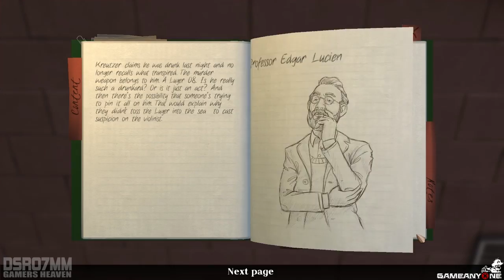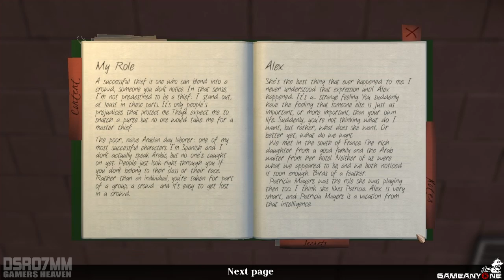The Raven Legacy of a Master Thief - Chapter 3 A Murder of Ravens - Part 5 "Getting Inside"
- Chapter 3 A Murder of Ravens
- Part 5 "Getting Inside"

The Raven Legacy of a Master Thief Walkthrough - Part 1 "Is He Really Raven ?" Gameplay No Commentary

The Raven Legacy of a Master Thief Chapter II Ancestry of Lies Walkthrough! Walkthrough and Let's Play Playthrough of The Raven Legacy of a Master Thief Chapter II Ancestry of Lies with Live Gameplay and No Commentary on PC PS3 and XBOX 360 high definition.

'The Raven - Legacy of a Master Thief' is a thrilling crime adventure in three episodes from the creators of 'The Book of Unwritten Tales'. Full of twists and turns, it immerses you in both sides of the story, combining thrill-of-the-chase whodunit with the risk and reward of a heist story.

Paris, 1960. Europe is in the grip of the gentleman master thief The Raven. His burglaries are spectacular and he always emerges unscathed. Young hotshot investigator Nicolas Legrand stuns the public when he confronts the master thief and fatally wounds him.

London, 1964. An ancient ruby -- one of the legendary 'Eyes of the Sphinx' -- is stolen from the British Museum. At the crime scene: a raven feather. Is somebody trying to follow in the Raven's footsteps? -- Legrand is back on the case. At the same time in Zurich a phone rings. Constable Anton Jakob Zellner looks up from behind a mountain of files. He has no idea what lies hidden in a bank vault, just a few hundred meters away from him. As he reaches for the receiver his life takes a crucial turn...

Release Dates for The Raven chapters
Chapter I: The Eye of the Sphinx (Launch July 23, 2013)
Chapter II: Ancestry of Lies (Launch August 27, 2013)
Chapter III: A Murder of Ravens (Launch September 24, 2013)

The Raven Legacy of a Master Thief Chapter 3 A Murder of Ravens part 1
The Raven Legacy of a Master Thief Chapter 3 A Murder of Ravens Walkthrough part 1
The Raven Legacy of a Master Thief Chapter 3 A Murder of Ravens Gameplay part 1
The Raven Legacy of a Master Thief Chapter 3 A Murder of Ravens playthrough part 1
A Murder of Ravens walkthrough part 1, today
A Murder of Ravens walkthrough part 1, this week
The Raven Legacy of a Master Thief Chapter 3 Ending
The Raven Legacy of a Master Thief End
The Raven Legacy of a Master Thief Chapter 3 Review
The Raven Legacy of a Master Thief Chapter 3 lets play
The Raven Legacy of a Master Thief Chapter 3 playthrough